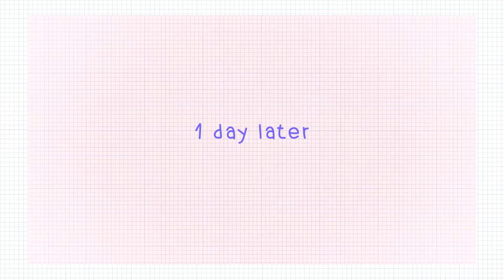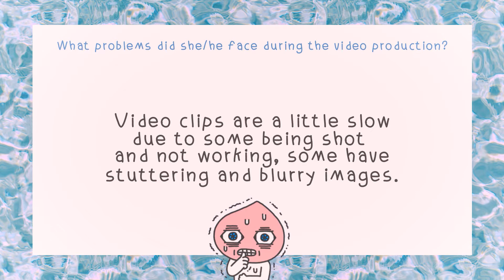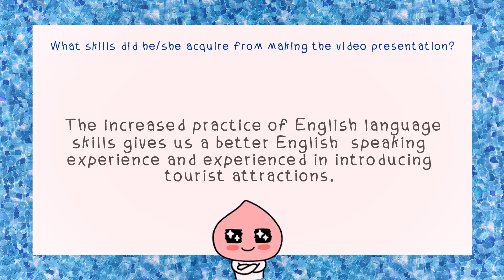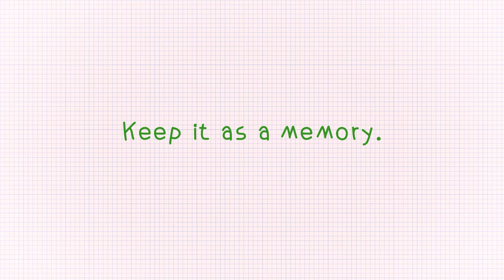𝐅𝐢𝐧𝐚𝐥𝐏𝐫𝐨𝐣𝐞𝐜𝐭𝐕𝐃𝐎 ʕ·ᴥ· ʔ 𝐇𝐮𝐚𝐲 𝐌𝐨𝐧𝐠𝐤𝐨𝐥 𝐕𝐋𝐎𝐆ノ♡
𝙋𝙧𝙚𝙥𝙖𝙧𝙚 𝙩𝙝𝙞𝙨 𝙫𝙞𝙙𝙚𝙤 𝙛𝙤𝙧 𝙎𝙪𝙗𝙟𝙚𝙘𝙩 : 𝙀𝙣𝙜𝙡𝙞𝙨𝙝 𝙞𝙣 𝙩𝙝𝙚 𝘿𝙞𝙜𝙞𝙩𝙖𝙡 𝙀𝙧𝙖
𝙋𝙧𝙚𝙨𝙚𝙣𝙩𝙚𝙙 𝙗𝙮
- 𝐍𝐚𝐭𝐡𝐚𝐭𝐡𝐚𝐢 𝐃𝐮𝐚𝐧𝐠𝐢𝐧 𝟔𝟑𝟏𝟐𝟏𝟎𝟏𝟎𝟏
- 𝐊𝐫𝐨𝐧𝐠𝐤𝐚𝐰𝐧 𝐖𝐮𝐭𝐭𝐢𝐲𝐚 𝟔𝟑𝟏𝟐𝟏𝟎𝟐𝟏𝟓
- 𝐍𝐢𝐜𝐡𝐚𝐫𝐞𝐞 𝐁𝐨𝐨𝐧𝐬𝐮𝐤 𝟔𝟑𝟏𝟐𝟏𝟎𝟐𝟏𝟗
- 𝐏𝐢𝐫𝐚𝐲𝐚 𝐌𝐞𝐞𝐩𝐢𝐧 𝟔𝟑𝟏𝟐𝟏𝟎𝟐𝟐𝟕
- 𝐒𝐨𝐫𝐚𝐬𝐚𝐤 𝐒𝐮𝐰𝐚𝐧𝐧𝐚𝐫𝐚𝐦 𝟔𝟐𝟏𝟏𝟏𝟎𝟏𝟏𝟑
𝘼𝙙𝙫𝙞𝙨𝙚𝙧 𝙉𝙪𝙖𝙡𝙥𝙚𝙣 𝙋𝙪𝙖𝙣𝙜𝙥𝙪𝙣𝙨𝙞